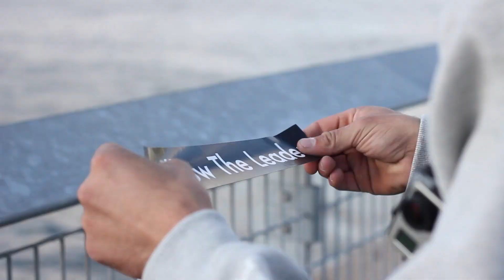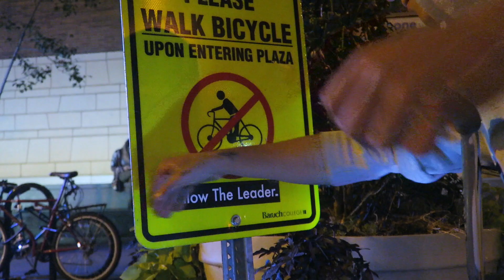Follow The Leader BMX in NYC Fall 2016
Riding BMX around Long Island City and Manhattan for the FTL Fall/Winter 2016 collection video. Riding from Anthony Panza, Austin Augie and myself.